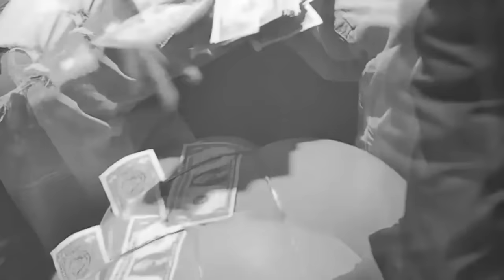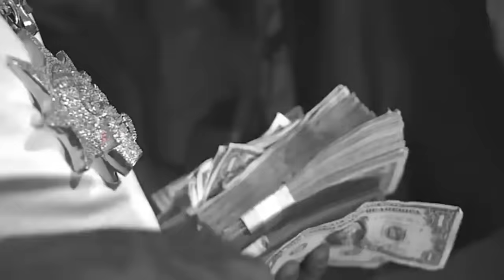Chief Keef - Driver "MUSIC VIDEO" @Swerve |Bass Boosted